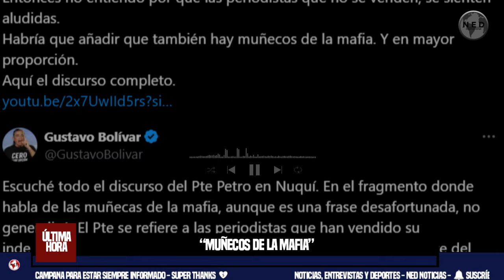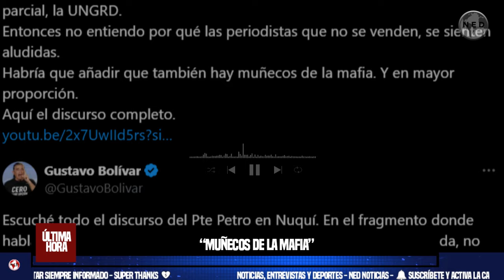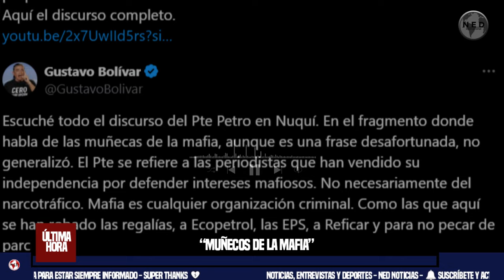"MUÑECOS DE LA MAFIA" 🔴 BOLIVAR SALE EN DEFENSA DEL JEFE DE ESTADO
Gustavo Bolívar pasó de las “muñecas de la mafia” de Petro a los “muñecos de la mafia”, dijo que existen “en mayor proporción”
SEMANA